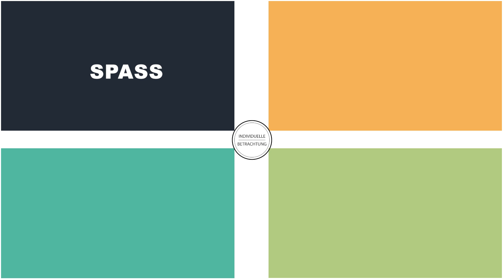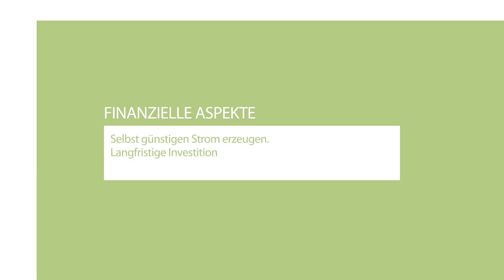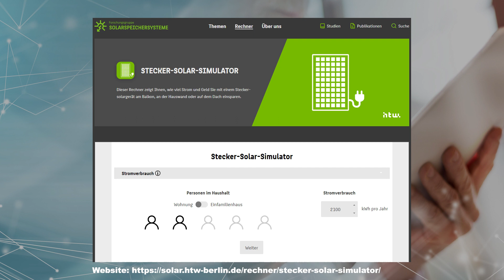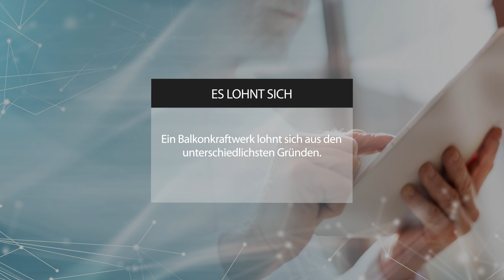Balkonkraftwerk kaufen? Was ich meinen Freunden empfehlen würde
Balkonsolar ist sinnlos. Macht ein Balkonkraftwerk Sinn? Was empfehle ich meinen Freunden?
☀️☀️☀️☀️☀️ SCHAU DIR DAS MAL AN ☀️☀️☀️☀️☀️
➡️ Steckerset für Mini-PV Anlagen

☀️☀️ INFORMATIONEN UND ANGEBOTE ZUR PV-ANLAGE ☀️☀️
Kostenlose und unverbindliche PV-Beratung und PV-Angebotsvergleich

POWERSTATION
➡️ Beliebte Powerstation - Stromspeicher Notstromaggregat für Stromausfall, Reise
➡️ Kleine Powerstation

BALKONKRAFTWERK VERGLEICH
➡️ Mehr als 100 Anlagen im Direktvergleich

GÜNSTIGE ULTRALEICHTE SOLARMODULE
➡️ SUNMAN auf eBay
➡️ Powerstation mit Speicher
➡️ Kleine Powerstation mit Speicher

➡️ Halterung für Balkonkraftwerk

BALKONKRAFTWERK VERGLEICH
➡️Mehr als 150 Anlagen im Direktvergleich

📝 ▬▬▬▬ BESCHREIBUNG ▬▬▬▬ 📝
Balkonkraftwerke lohnen sich nicht. Balkonsolar macht keinen Sinn.
Diese Sätze liest oder hört man öfter, doch was würde ich meinen Freunden und meiner Familie empfehlen? Mehr dazu im Video.

📝 ▬▬▬▬ VIDEO-KAPITEL▬▬▬▬ 📝
0:00 Intro Balkonkraftwerke lohnen sich nicht
0:20 Wann macht ein Balkonkraftwerk Sinn?
049 Spass am Balkonkraftwerk
1:00 Balkonkraftwerk zur Unabhängigkeit
1:12 Umweltschutz durch Balkonkraftwerke
1:24 Strom sparen durch Balkonkraftwerke
1:50 Was würde ich meinen Freunden empfehlen?
2:40 PV Rechner zur Ermittlung der Erträge
3:17 Fazit zu steckerfertigen PV-Anlagen

🎨▬▬▬▬ BILD-QUELLEN▬▬▬▬ 🎨
Screenshots der Websites

🙌🏼 ▬▬▬▬ KOOPERATION▬▬▬▬ 🙌🏼
Ich bin immer für Vorschläge und Kooperationen offen. Möchtest Du, dass Dein Produkt vorgestellt wird, dann melde Dich gerne per Mail bei mir.

🧙🏽‍♂️ ▬▬▬▬ HINWEIS ▬▬▬▬ 🧙🏽‍♂️
Danke schon Mal für euren netten Support! 🙏